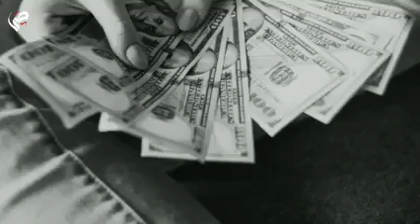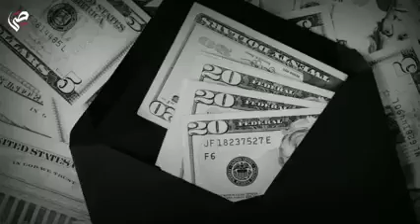4 Buniyaad Par Nikah Hoga💔||Hazrat Mufti Ayoub Sahab // beautiful speech by mufti ayoub sahab💖💖💖